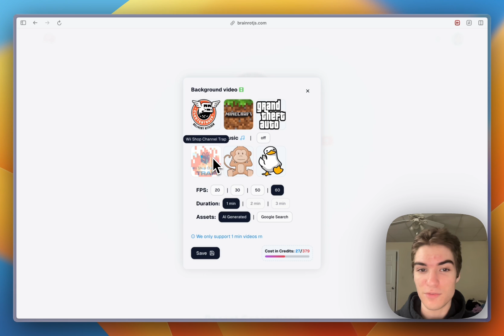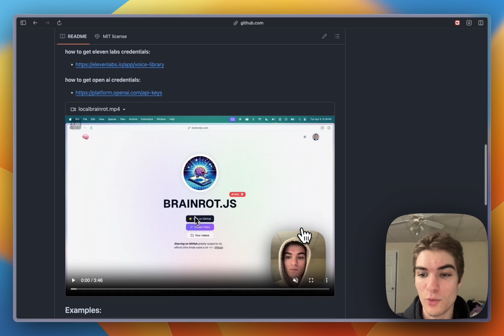Generate a video on anything... brainrot.js